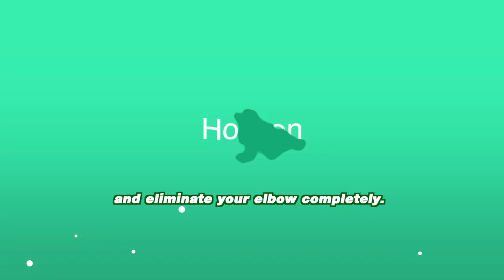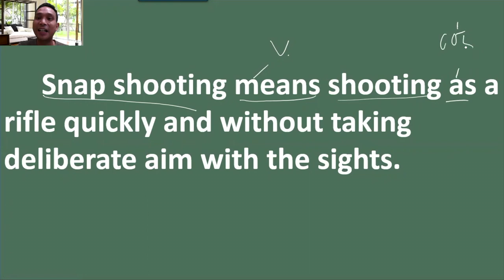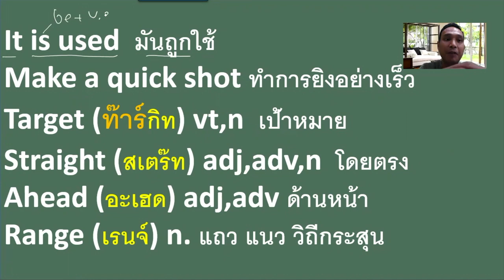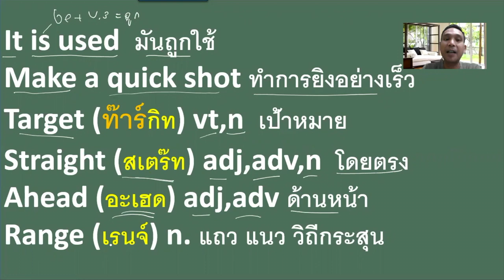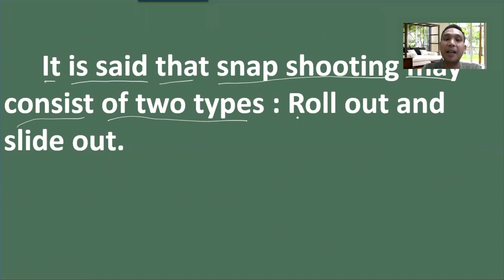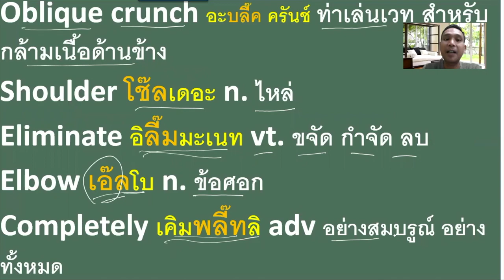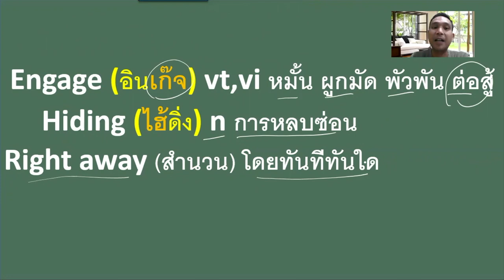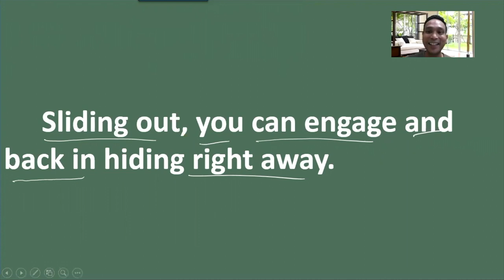มาเรียนอังกฤษกับครูติว กีฬาบีบีกัน EP.2 ( Snap Shooting )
มาเรียนอังกฤษกับครูติว กีฬาบีบีกัน ตอน Snap Shooting
เนื่องด้วยภาษาอังกฤษเป็นภาษากลางในการสื่อสารในโลกยุคโลกาภิวัตน์นี้ ใครรู้ภาษาเยอะ
ยิ่งได้เรียนรู้สิ่งต่างๆได้อย่างกว้างขึ้น

แน่นอนเราสามารถเรียนรู้ภาษาอังกฤษได้ในทุกๆพื้นที่ในชีวิตได้ครับ

ทุกคนคงมีการใช้เวลาว่างให้เป็นประโยชน์ใช่ไหมครับ ครูติวก็มีกีฬาโปรดตอนนี้คือบีบีกันด้วยเหมือนกัน ในวีดีโดโอนี้ได้นำเสนอกาารใช้ภาษาอังกฤษที่เกี่ยวกีฬานี้ ตลอดจนแนะนำเทคนิคเบื้องต้นให้แก่ผู้สนใจอีกด้วย

หวังว่าจะเป็นประโยชน์แก่ทุกคนไม่มากก็น้อยนะครับ หาว่าผิดพลาดประการใด ครูติวต้องขอภัยไว้ด้วยนะครับ

Line:napoltutor